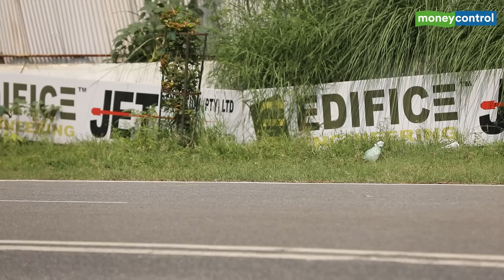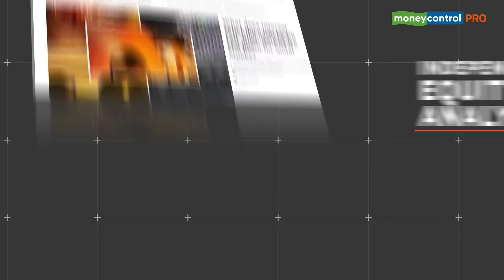Supertech Twin Tower Demolition: Noida's Residential Building To Be Razed In 9 Seconds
The Twin Towers of Noida will be razed soon as the last date for demolishing is set on August 28th, 2022.

However, there is an issue. There are two buildings in close proximity. One of them is just 9 meters away.

So, how will the demolition take place?

What security measures will be adopted?

Watch the whole video to know everything about it!